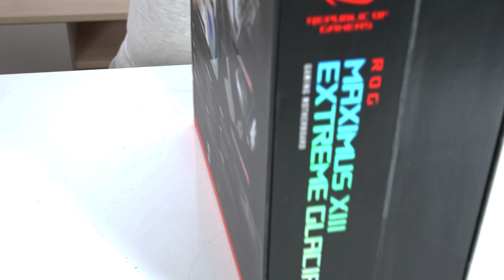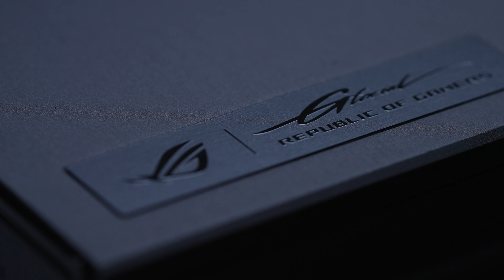커스텀수냉 빌드 - 세상 특별하고, 멋진 PC를 만들고 싶다면... 써멀테이크 DistroCase 350P 커스텀수냉 추천 케이스! 감성100%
성능은 너무 안 좋아도 되는데 오로지 디자인 인테리어만을 위해, 데스크에 올릴 수 있는 특별하고 아주 멋진 하이엔드 컴퓨터를 제작하고 싶다는 구매자의 요청에 제작한 커스텀수냉PC 입니다.
케이스 대부분의 면적이 DistroPlate로 되었으며 커스텀수냉 케이스의 근본이라 할 수 있는 써멀테이크 코어 P3의 대를 잇는 써멀테이크 DitroCase 350P와 출시 당시 200만원이 넘는 가격으로 세간의 화제를 모았던 올 워터쿨링 메인보드, ASUS ROG MAXIMUS Xlll EXTREME GLACIAL을 사용하여 제작해 보았습니다. 특히, ASUS ROG MAXIMUS Xlll EXTREME GLACIAL의 재고를 아주 특별한 가격에 할인해 이 시스템 제작이 가능할 수 있었는데요.
일단, 영상으로 보시고
아시죠?
커스텀수냉은 영재컴퓨터 YJMOD 입니다!

★타임라인
00:00 CPU
00:07 메인보드
00:30 SSD
01:06 모노블럭 결합
01:28 그래픽카드
01:35 GPU 워터블럭 작업
01:56 메모리
02:11 350P준비
02:20 PSU 결합
02:28 라디에이터&팬
02:43 메인보드세트 장착
02:48 그래픽카드 장착
03:02 시스템 레디
03:17 커스텀루프
03:55 냉각수 주입
04:29 350P 시스템 완성.